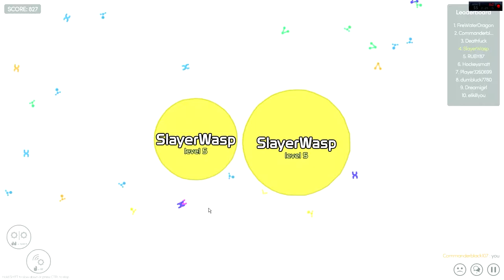Mitosis -SlayerWaspKC & ComradeIke (Sorry About The Mic Static)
I would like to apologize for how my microphone had some static here and there, ends up my microphone was dying! I already put in an order for a new headset, even though I am low on cash. I am extremely sorry, you guys deserve the ABSOLUTE best and I will work to achieve that basis further!